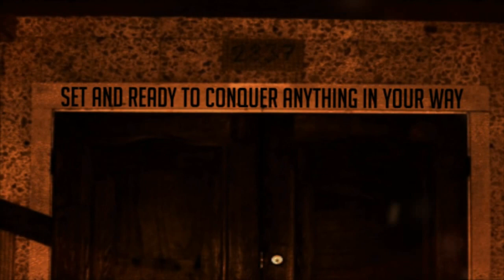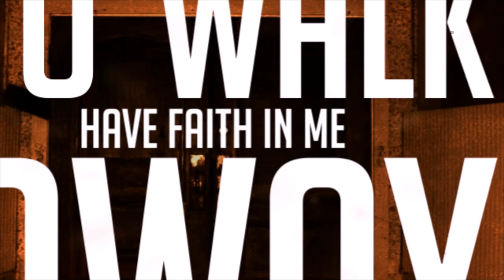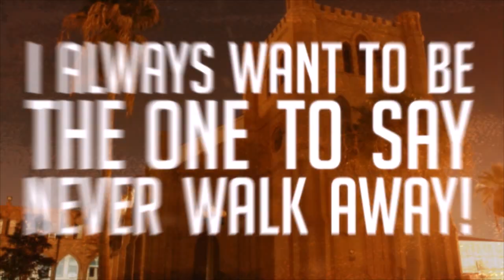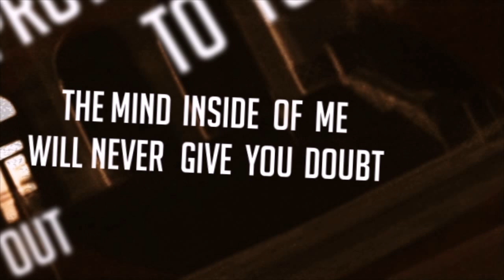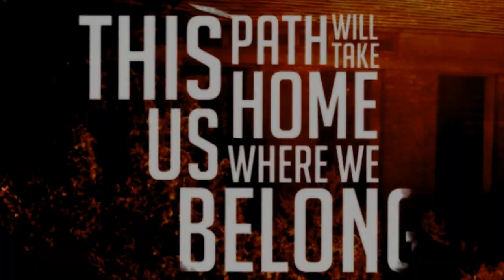All The Dead Pilots "The Fire Inside" ft. Joe Demaio (Casino Madrid) Official Lyric Video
All The Dead Pilots
"The Fire Inside" ft. Joe Demaio (Casino Madrid)

Big thanks to Serra Studios, Alan Follette, and Alex Wilkinson from Signals Audio for their hard work and time on this song!